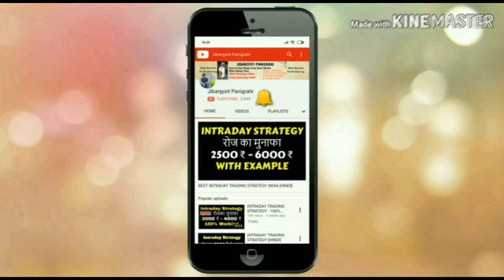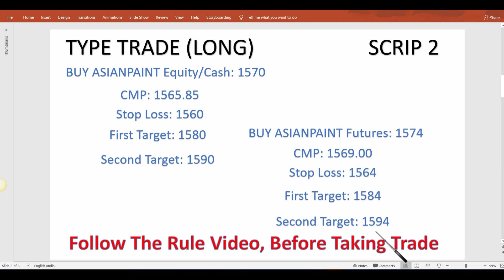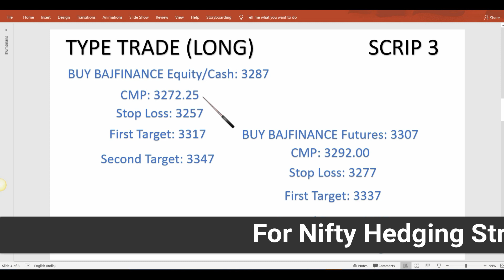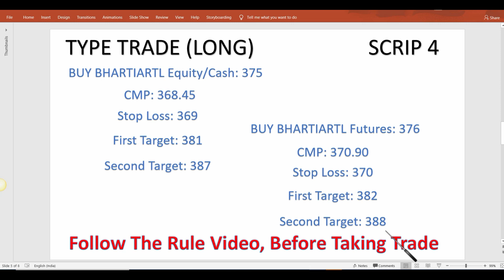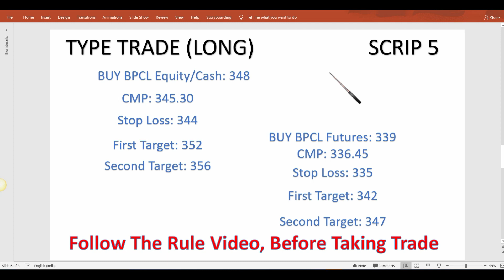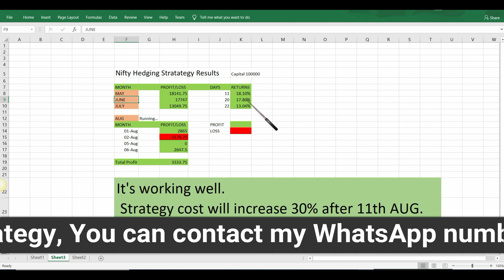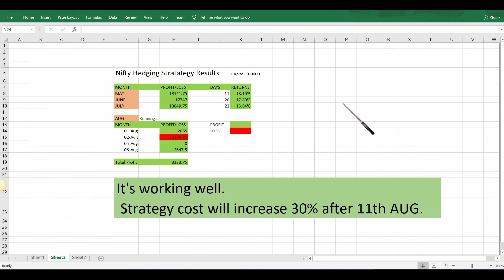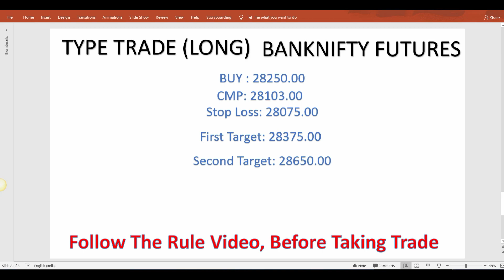Intraday Trading Tips for 07 AUG 2019 | Intraday Trading Strategy | Intraday stocks for tomorrow